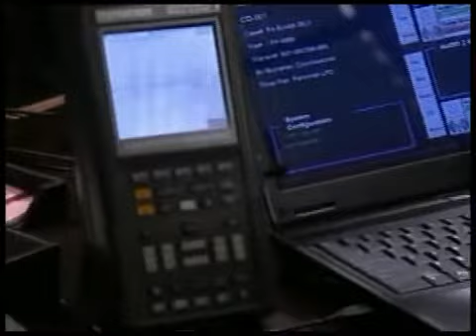Cramer Chronicles: Law & Ardor, Part 1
As Matthew's case resumed in court, Téa summoned her first witness to the stand. Elijah objected to Loretta Hogan, who entered the courtroom in her wheelchair. She confessed that Dr. Evans had performed her surgery and, to everyone's surprise, she suddenly stood up and walked around.

Nora and Bo looked at their son with horror on their faces as Rachel, and then Nora, decried the use of Téa's theatrics involing a girl in a wheelchair, who stood up in the courtroom and said that she could walk because of Greg Evans. Elijah questioned Greg about the risks of the surgery. When Tea questioned him, Greg admitted he felt the teen would develop infections or lesions. Greg said Bo and Nora were afraid of losing their control  Rachel jumped up and accused him of being a liar.

At the police station, Layla attempted to find out how Fish was going to tell his parents the truth about being gay, but he brushed her off and cited his concern with the case he was working on. He headed for John's office and resumed listening to the tracking device, planted at Lowell's headquarters. John delivered Cole to a cell. He apologized but explained that it had to be done to throw people off if they were suspicious. He worried that Cole's cover had been blown, and deemed Cole finished with his undercover work after selling drugs to the mayor's son.

Keaton burst into John' office as Fish listened to Lowell. Quickly making up an excuse that he was fixing John's computer, Fish gasped as Keaton began to grab at the equipment.

Charlie and Viki arrived at Mayor Lowell's campaign headquarters and invited the mayor to Viki's upcoming press conference. As Dorian eavesdropped on a conversation between Starr and Todd at La Boulaie, she was amazed to hear that Cole was not a drug dealer, but merely working undercover for the cops. Having heard enough, Dorian took flight, heading straight for Mayor Lowell's headquarters.

Todd felt that he should have been advised of Cole's work, and stressed that John had gone too far. Nonetheless, Todd consented to his daughter's request to remain silent.

Arriving at Lowell's, Dorian was surprised to find Viki and Charlie there. Even more surprised to hear why, she criticized Charlie's qualifications as Viki's campaign manager. Viki turned the tables quickly, assessing Dorian's own skills in the same position for Lowell. As soon as the couple left, Dorian eagerly advised Lowell that she had a plan for clearing his son of drug charges, citing the fact that the seller, Cole, had been working undercover.

Dorian soothed the mayor, explaining that he and John were really after the same thing, to see the drug dealers in the town put away. She only wanted to see Justin Lowell free of charges and protect Cole at the same time. Lowell praised Dorian, advising her she had "saved the day." He asked her to get him out of having to go to Viki's press conference.

As a confused Keaton wondered about the equipment on John's desk, Keaton received a phone call from Lowell, which saved Fish. The mayor informed the cop that one of their dealers was an informant. Lowell informed Keaton that the spy was Cole.

Layla arrived at the café and sat down with Cris, as Carlotta lingered, happy to see the couple together. Once Carlotta was gone, Cris showed Layla a book he had purchased for Fish, How to Tell Your Parents You're Gay. Viki and Charlie arrived, and Carlotta readily agreed to support Viki for mayor. Dorian walked in and expressed her regrets for Lowell's inability to attend Viki's press conference. Viki stressed that she wanted a positive and clean campaign, and couldn't believe that Lowell would pass up the opportunity to show his face. She wondered if that meant his take on local issues was weak and he needed to fight a dirty campaign. Dorian denied that the mayor was fearful, and was confident her man would win. She accepted a challenge on his behalf for a debate with Viki.

Walking by her son's table, Carlotta spotted the book that Cris and Layla were pushing around. Cris tried to cover up the title, but it was too late.

Todd showed up at Lowell Headquarters with a favor to ask in return for his newspaper's support of the mayor. He reported that he had learned that Cole was working undercover in a drug sting, and he was concerned for Starr and Hope. "Yank Cole off the operation," he demanded. He was afraid of retaliation on his family members.

John returned to his office and learned that part of the feed from Lowell's office was missing due to Keaton's interference. They heard the threat to Cole and realized the mayor was talking on the phone to Keaton. Making a frantic call to Cole that went unanswered, Starr expressed worry for "messing up." As Cole remained in his cell, he received a visitor. It was Keaton. (Soap Central summary) 1-4